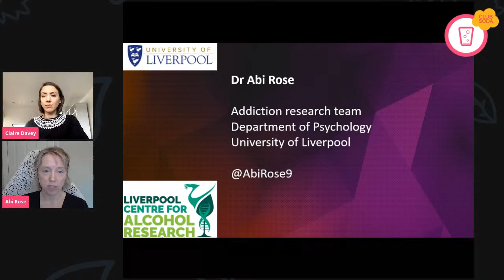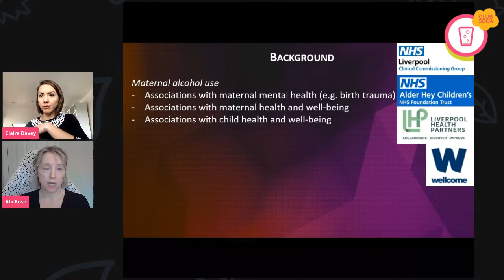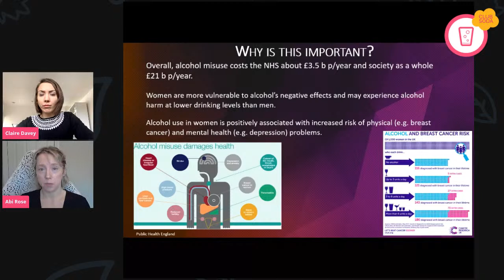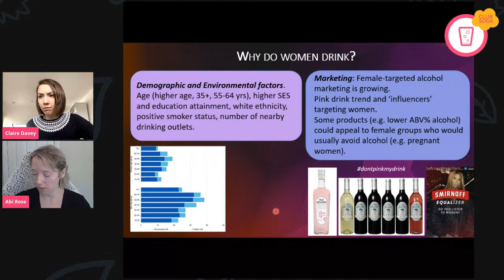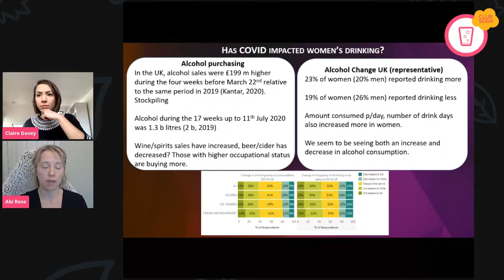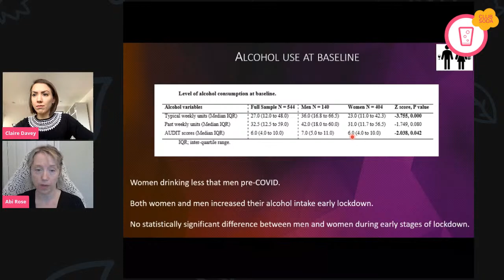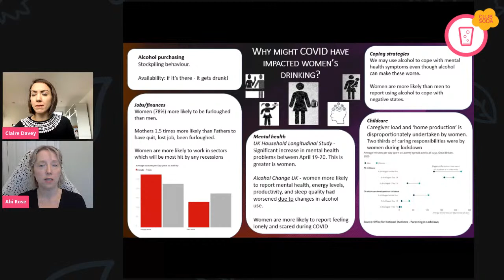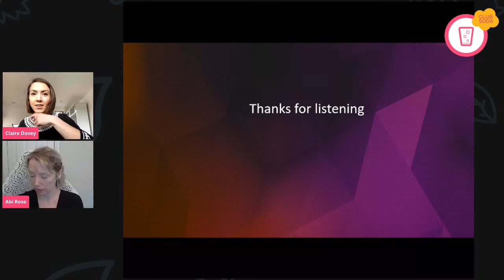Meet the Scholar Ep.1 - Dr Abi Rose on Drinking During COVID-19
The first episode in this webinar series features a discussion with Dr Abi Rose, experimental psychologist at the University of Liverpool. Abi will be sharing the results of her most recent research investigating how COVID-19 has impacted alcohol use in the UK. She’ll be exploring some of the factors that have created differences in consumption between men and women, and situate these latest findings in the context of established, pre-pandemic trends between gendered alcohol use and mental health. The discussion will be facilitated by Claire Davey, PhD research student at Canterbury Christ Church University.

You can also read about research projects Club Soda has conducted or been part of on our

Dr Abi Rose is an experimental psychologist based in the Department of Psychology, University of Liverpool, with research expertise in identifying internal and external mechanisms underlying alcohol behaviour. She is particularly interested in maternal alcohol use (covering pregnancy and motherhood), and how this is related to maternal and child mental health and well-being. Dr Rose is a member of the Liverpool Centre for Alcohol Research, and works with Liverpool Health Partners on research themes around ‘Starting Well’ and ‘Living Well’ which is focused on reducing health inequalities to improve population health across the lifespan.

Claire Davey, Canterbury Christ Church University.
Claire is a full-time PhD research student and recipient of the University Research Scholarship at Canterbury Christ Church University. She is currently researching women’s experiences of entering sobriety through online recovery communities, particularly seeking to understand how sobriety influences performances of gender and sexuality. Claire formerly completed her MA (Dist.) at Birkbeck College, University of London in Gender, Sexuality & Culture (2018). She is a member of the Drinking Studies Network and participates in its cross-disciplinary research clusters.